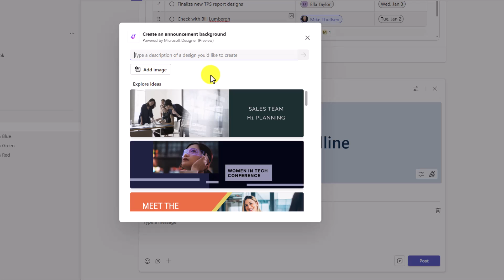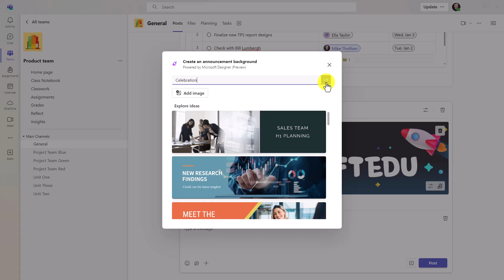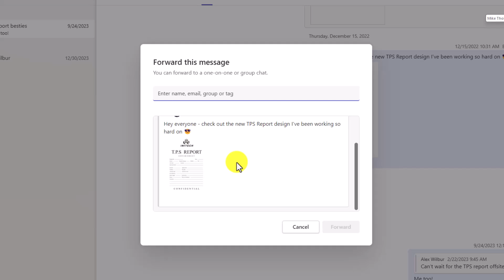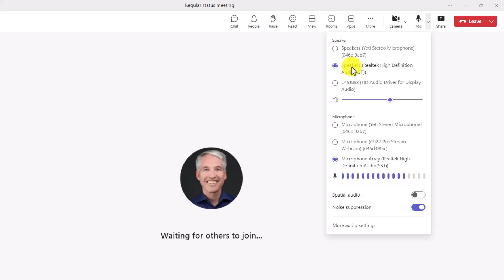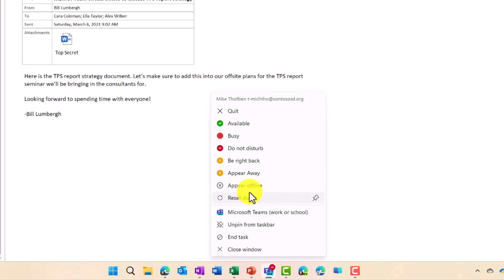6 new features in Microsoft Teams for Spring 2024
In this Microsoft Teams tutorial video, I show the top 6 Microsoft Teams new features for spring 2024. MS Teams new features include the return of custom images in Teams Announcements, updated Post UI, Forwarding messaging, and lots more. New features in Teams are always rolling out and updating, so this can help you keep up with the latest additions. Many of these features are in public preview right now, while some have rolled out globally. Learn more about signing up for Public Preview

0:00 Introduction
0:10 Images for Custom Announcements
1:16 New UI for Posts
1:54 Forward a message
2:24 Audio/Video drop down controls
3:27 Annotations in Whiteboard, etc.
4:16 Right click on icon to set status